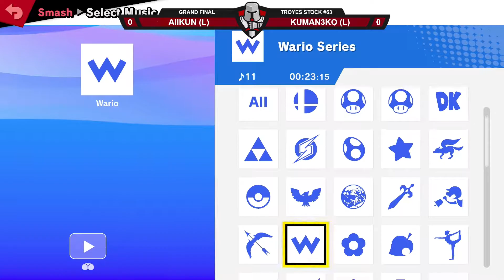Troyes Stock #63 Grand Final - Aiikun (Meta Knight) Vs. KumaN3ko (Pokemon Trainer) SSBU Ultimate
Troyes Stock #63 - 23/11/2022